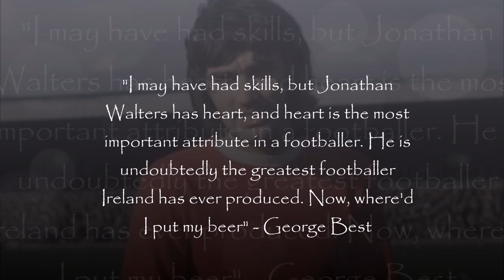Jonathan Walters - The Potato Powered Warrior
Goals, goals and more goals from Mr. Workhorse himself, Jon Walters.